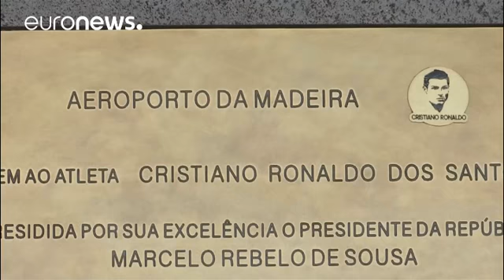Аэропорт Мадейры переименован в честь Роналду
Аэропорт Мадейры (Португалия) переименован в честь футболиста сборной страны и испанского "Реала" Криштиану Роналду. "Для меня этот момент является особенным, - сказал 32-летний спортсмен, уроженец Фуншала, во время церемонии.

Решение о переименовании аэропорта не у всех вызвало положительную реакцию. В этой связи проходили акции протеста.

В составе сборной Португалии Роналду выиграл чемпионат Европы 2016 года. Роналду - четырехкратный обладатель "Золотого мяча" и самый высокооплачиваемый фу…